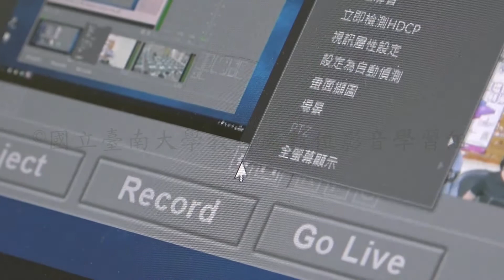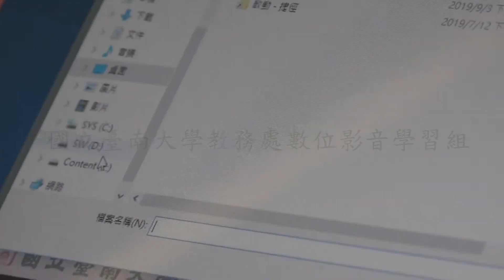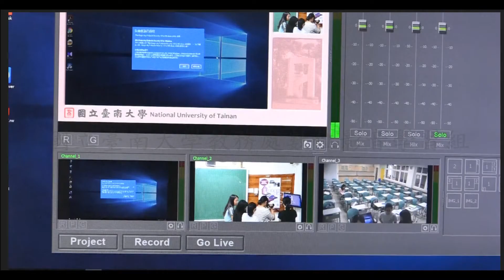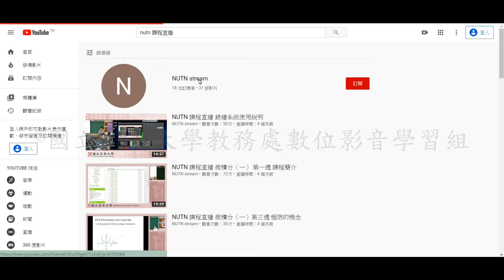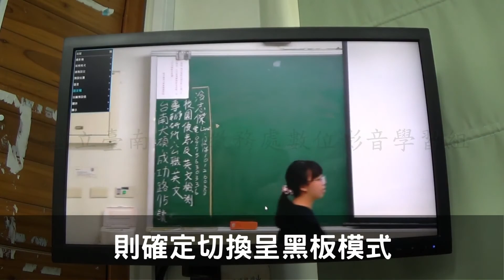國立臺南大學多鏡同錄教室教學影片~進階篇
國立臺南大學數位影音學習組製作